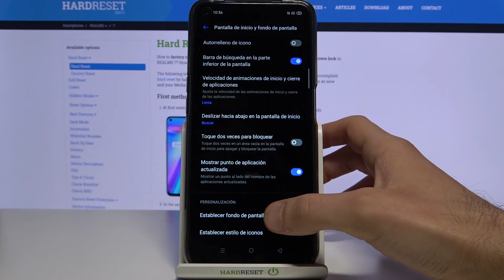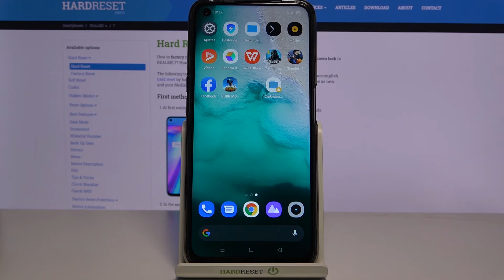¿Cómo cambiar el fondo de pantalla en REALME 7? - fondo de pantalla, pantalla de bloqueo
Si deseas tener un teléfono único o simplemente estás cansado de un fondo de pantalla aburrido, puedes cambiarlo fácilmente. ¡Aprende a personalizar tu teléfono en unos pocos pasos!

¿Cómo cambiar la pantalla de inicio en REALME 7? ¿Cómo poner un fondo de pantalla en REALME 7? ¿Cómo configurar el fondo de pantalla inicial en REALME 7? ¿Cómo configurar la pantalla de bloqueo en REALME 7?